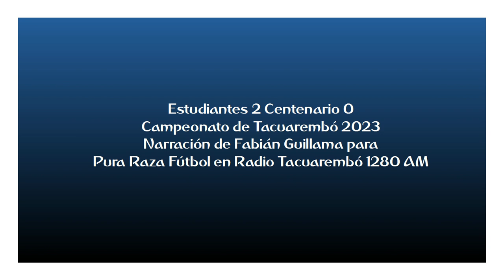Estudiantes 2 Centenario 0 - Campeonato de Tacuarembó 2023 (por Fabián Guillama)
Los goles del partido, por Fabián Guillama y Marcelo Varela para Radio Tacuarembó.